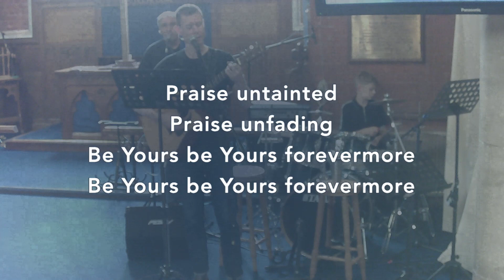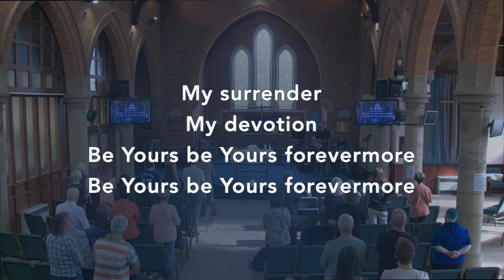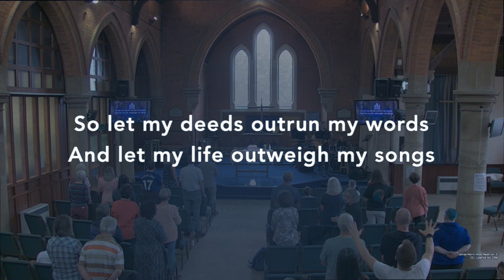Unbroken Praise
By Jonas Myrin, Matt Redman
Copyright - sixsteps Music (Admin. by Capitol CMG Publishing), worshiptogether.com songs (Admin. by Capitol CMG Publishing), Said And Done Music (Admin. by Integrity Music Ltd), Thankyou Music (Admin. by Integrity Music Ltd), Atlas Mountain Songs (Admin. by SHOUT! Music Publishing UK)